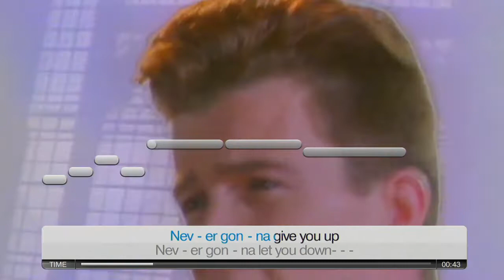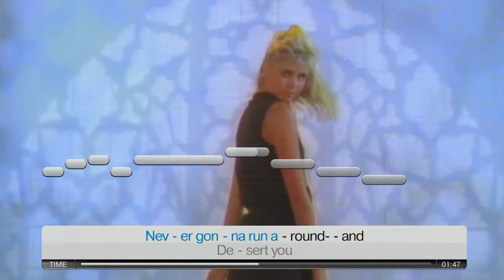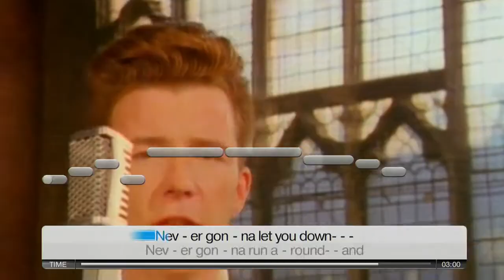Rick Astley : Never gonna give you up